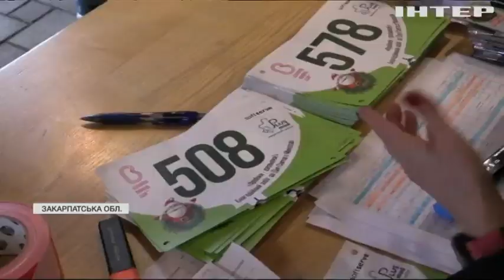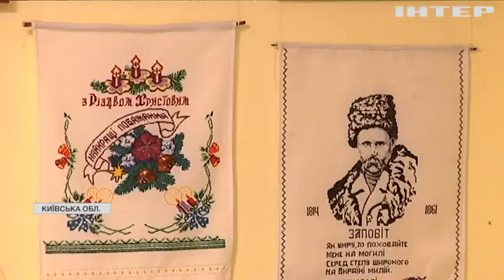Новости 9:00, выпуск за 20 декабря 2021 года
Дивіться у випуску:
Китайська тенісистка Пень Шуай спростувала своє зникнення.
На Київщині відкрили музей вишивки.
Фестиваль світла нині відбувається у Литві.